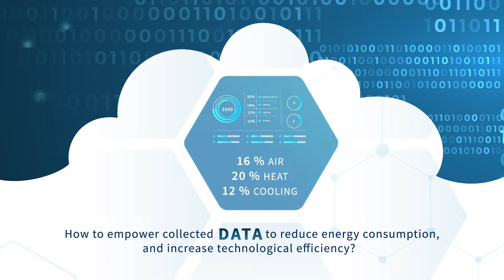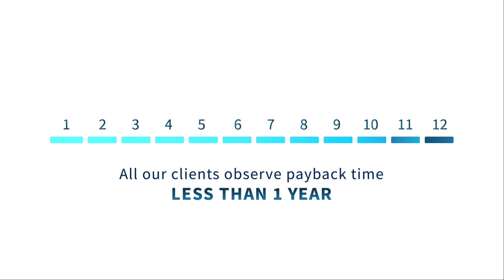Digital Twins for achieving Energy 4.0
Which Digital Twin is for you?